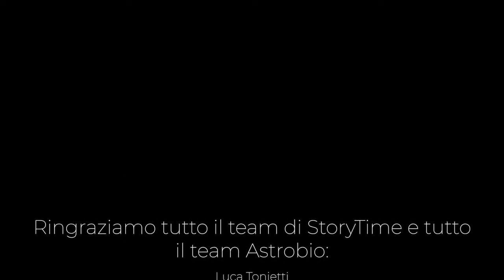Luca Tonietti & Lorenzo Varriano - Intervista ASTROBIO per Canale Radio StoryTime Telling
Luca Tonietti (Astrobiology PhD Student) e Lorenzo Varriano (Psicologo) sono stati intervistati dal Canale Radio StoryTime per spiegare in cosa consiste il sitoweb e più in generale il progetto ASTROBIO che ha come scopo ultimo la divulgazione scientifica di stampo astrobiologico, astrochimico ed astronomico.

Editing video: Giuseppe Muscari Tomajoli